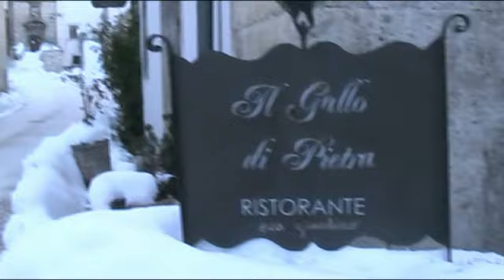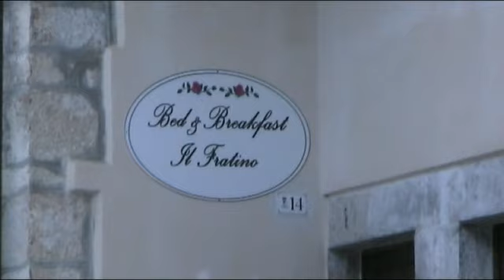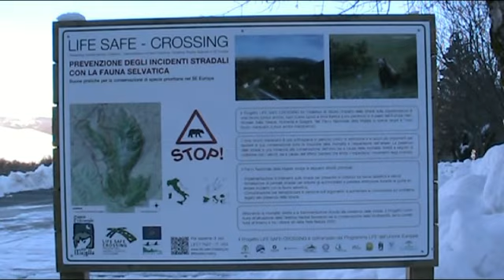Castel di Sangro, la diabetologa va in pensione e non si pensa alla sostituzione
A breve si presenterà un’altra criticità sull’ospedale di Castel di Sangro. Stavolta a pagarne le conseguenze potrebbero essere i diabetici del territorio alto sangrino, circa 1200, compresi quelli provenienti dai comuni limitrofi dell’Alto Molise e dall’Alto Chietino.

Da martedì 1 dicembre, infatti, la diabetologa, Juliet Grosso, raggiungerà la quiescenza dopo tanti anni spesi nell’ambulatorio di diabetologia in cui ha conquistato la stima dei suoi pazienti per l’abnegazione incondizionata, senza risparmio di energie. Ma ancora non è dato sapere come e da chi sarà avvicendata per espletare le sue funzioni. Eppure la questione è nota a tutti. E da tempo.

Questo è soltanto uno dei passaggi dell’intervista rilasciata – in esclusiva ad Abruzzo e Molise Live - dal sindaco di Pescocostanzo, Roberto Sciullo, sui problemi che continuano ad attanagliare il nosocomio sangrino. E per la gestione dell’emergenza covid 19.

Il primo cittadino esterna le sue considerazioni sul turismo comprensoriale e sull'importanza di non far morire il vecchio progetto della pista ciclabile , andato parzialmente in fumo, con la sospensione del finanziamento ad hoc per volontà del governatore Marsilio.

E si è anche parlato pure del recente provvedimento della giunta regionale abruzzese, che ha destinato i fondi - vitali per le piccole imprese - a vantaggio della copertura amministrativa per il ritiro del Napoli Calcio a Castel di Sangro.